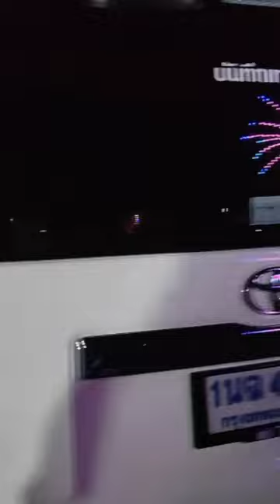ลีโอ อธิป มินิคอนเสิร์ต อลังการ ณ วัดขุนอินทราศวราราม สมุทรสงคราม!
ขอขอบคุณที่รับชมวิดีโอของเราเพื่อดูวิดีโอเพิ่มเติม เราหวังว่าทุกคนจะสนับสนุนฉันและติดตามช่องของฉัน! แบ่งปันวิดีโอและแสดงความคิดเห็น ขอบคุณ!